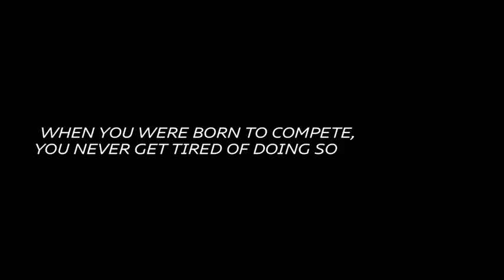Duel between the LeagueofPerformance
Dribbling behind the wheel, sprints from 0 to 100 km/h, 600hp goal kicks... Four players CV, a thrilling duel and all the adrenaline of the playing field, this time at the controls four Audis. Who will win?